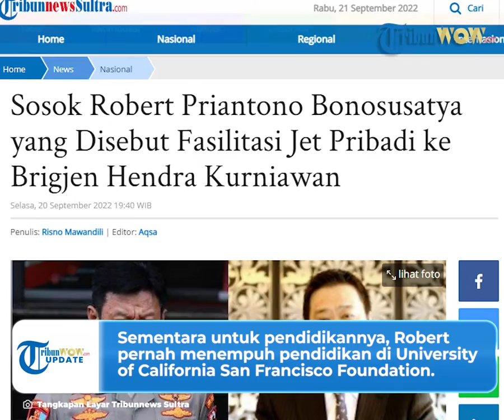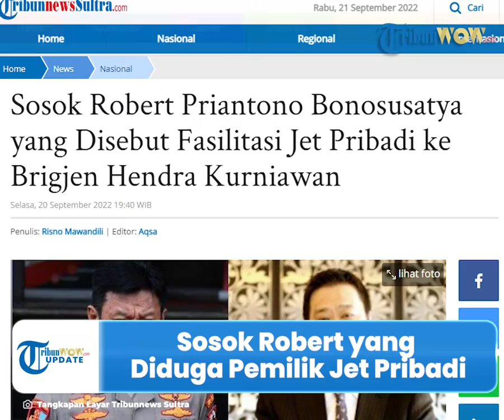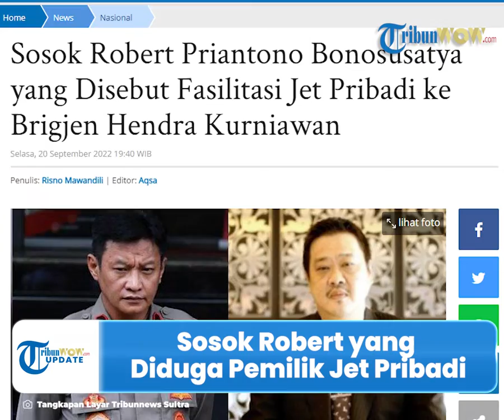Sosok Robert Bonosusatya, Pengusaha yang Disebut Pemilik Jet Pribadi yang Digunakan Brigjen Hendra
TRIBUN-VIDEO.COM - Robert Priantono Bonosusatya disebut-sebut sebagai pemilik jet pribadi yang digunakan Brigjen Hendra Kurniawan saat pergi ke Jambi.

Dugaan tersebut pun disampaikan oleh Ketua Indonesia Police Watch (IPW) Sugeng Teguh Santoso.

Namun Robert pun membantah dugaan dari Sugeng yang menyebut dirinya pemilik jet pribadi.

Hal ini membuat publik penasaran dengan sosok Robert.

Dikutip dari TribunnewsSultra, Robert merupakan mantan Komisaris Utama PT Citra Marga Nusaphala Tbk yakni perusahaan tol yang berkantor di Jakarta Pusat.

Bahkan Robert merupakan mantan Komisarit Utama PT Jasuindo Tiga Perkasa Tbk yang merupakan perusahaan bergerak di bidang percetakan Indonesia.

Saat ini, dirinya merupakan President Direktur PT Pratama Agro Sawit sejak tahun 2008.

Diketahui perusahaan itu bergerak di bidang perkebunan kelapa sawit di Kabupaten Batang Hari, Provinsi Jambi.

Sementara untuk pendidikannya, Roberth pernah menempuh pendidikan di University of California San Francisco Foundation.

Pengusaha ini pun mengaku mengenal Brigjen Hendra Kurniawan.

Bahkan mereka kenal sudah sejak tujuh tahun yang lalu.

“Kenal. Sudah lama sejak AKBP. Mungkin 7 tahun lalu,” kata Robert.

Meski mengenal Brigjen Hendra, Robeth membantah jika memfasilitasi jet pribadi untuk anak buah Ferdy Sambo itu.

“Berita itu tidak bener,” kata Robert

Diketahui sebelumnya Ketua IPW Sugeng Teguh Santosa meminta tim khusus Polri menyelidiki sosok RBT dan YS terkait dugaan Konsorsium 303.

Sugeng pun mendesak Polri agar membongkar peran Robert terkait jet pribadi yang digunakan Brigjen Hendra.

(Tribun-Video.com/TribunnewsSultra.com)

Artikel ini telah tayang di TribunnewsSultra.com dengan judul Sosok Robert Priantono Bonosusatya yang Disebut Fasilitasi Jet Pribadi ke Brigjen Hendra Kurniawan,